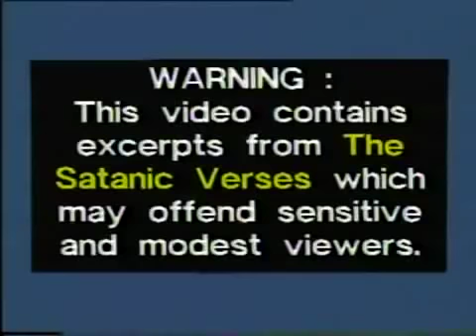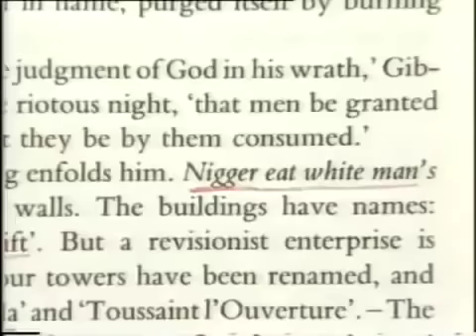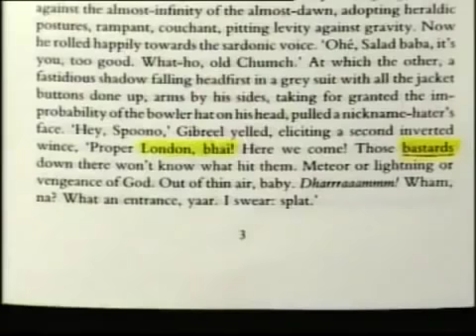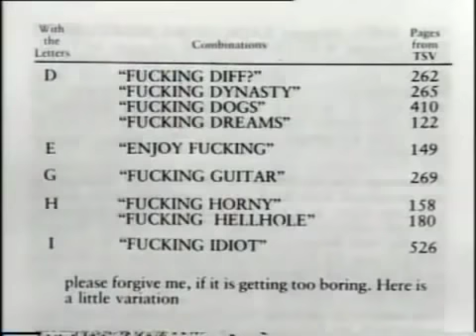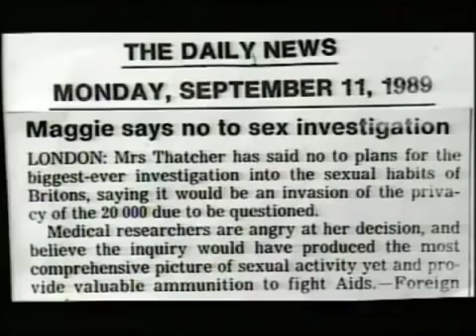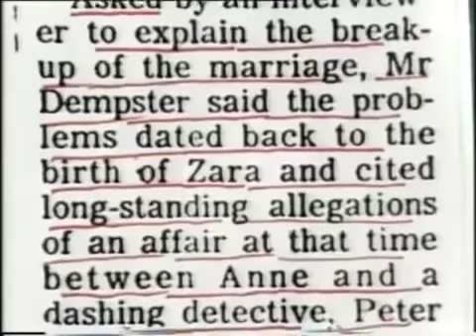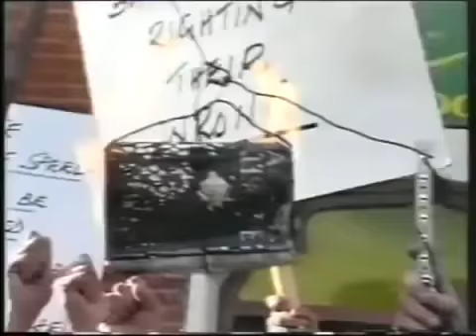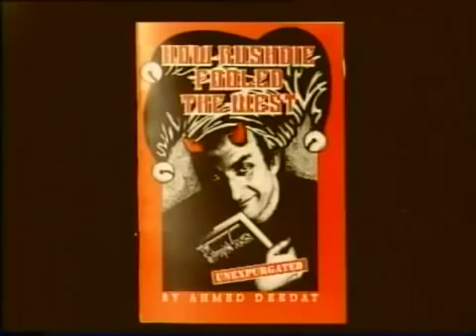The Satanic Verses - How Salman Rushdie Fooled the West -Lecture By Sheikh Ahmed Deedat -R.A.Hall,UK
The Satanic Verses - How Salman Rushdie Fooled the West - Lecture By Sheikh Ahmed Deedat - (Royal Albert Hall, U.K.)
Sheikh Ahmed Deedat was a scholar of the Bible and the Qur’an, and was more familiar and adroit with the Bible's teachings. He had an insight and perspective of the Bible which made many Christians, he came into contact with, rethink and re-examine their faith, particularly those aspects of the Bible and the Qur’an that deal with the divine mission and life of Prophet Jesus.

He had delivered thousands of lectures all over the world, crossing all the continents and successfully engaging some of the biggest names in Christian evangelists in public debates. Sheikh Ahmed Deedat’s debates and lectures are available all over the world in the various languages in Video and DVD format. His career in the field of Comparative Religion took him across all five continents and dialogue with the heads of the Protestant world in America and the late Pope John Paul.

Sheikh Ahmed Deedat took the task upon himself and engaged his whole life in the direction of Dawah – Islamic Missionary Activity - to halt the tide of the then Christian onslaught against Islam when no other Muslim Scholar was seen answering the attacks.This became his life long ambition. He was also successful in focusing the Muslim world’s attention and resources on the propagation of Islam.

He had published more than 20 books in his time and distributed millions of copies of FREE literature and pamphlets the world over. Many of Sheikh Ahmed Deedat’s publications have been translated into the many different languages of the world : Russian, Urdu, Arabic, Bengali, Bangladeshi, French, Amharic, Chinese, Japanese, Malyalam, Indonesian,, Zulu , Afrikaans, Dutch, Norwegian amongst others.